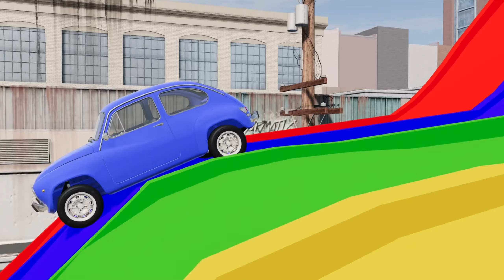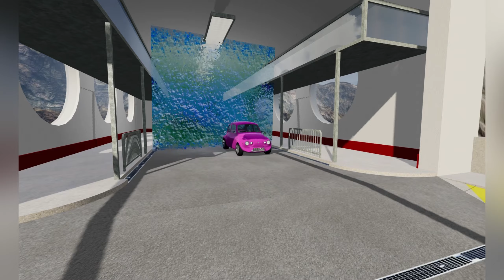Flatbed Trailer Cars Transportation with Slide Color - Car vs Speed Bump - BeamNG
Hello! Welcome to the BeamNG Land tv world. It's a game called BeamNG.drive. We test various vehicles such as sports cars, SUVs, trucks, SUVs, buses and other supercars. Everything in this video is a simulation, don't try this in real life!